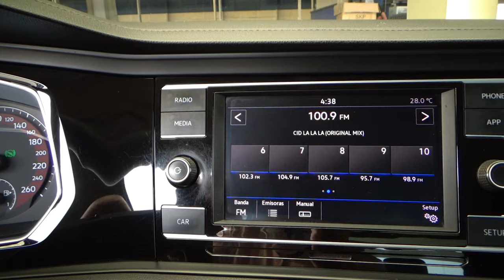Volkswagen / Jetta / 2019 - 16089